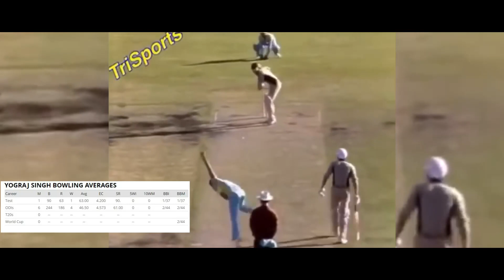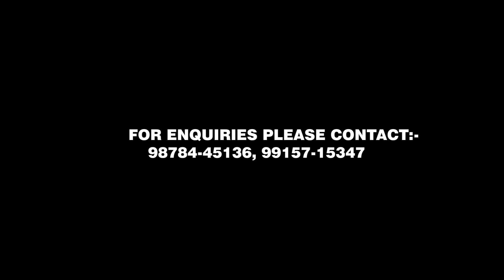Showreel Of Yograj Singh